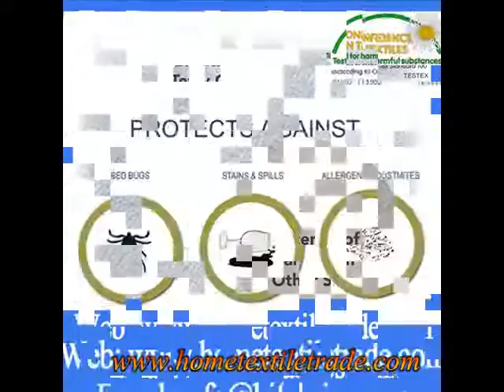Wholesale Twill Mattress Protector For Bed